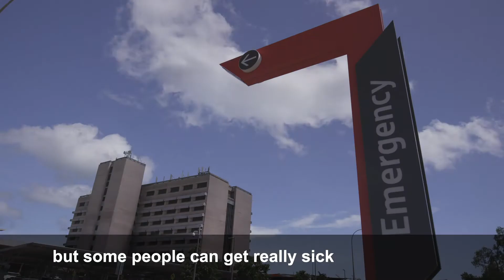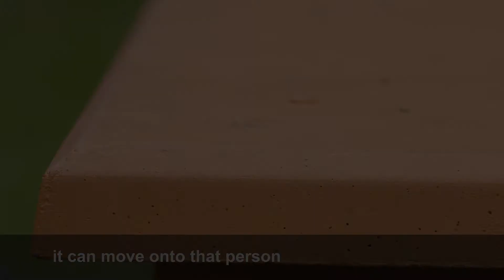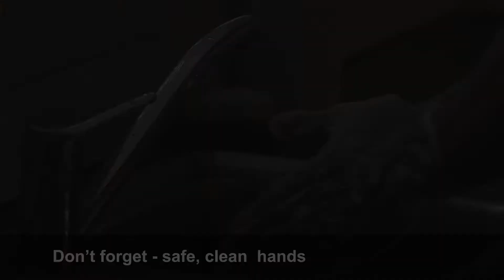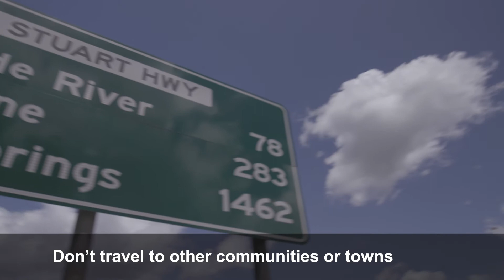ANMATYERR - an NLC-TV short film in the Anmatyerr language about COVID-19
ANMATYERR - This is the 11th short film in a series of 18 made in Aboriginal languages spoken in the Northern Territory about the COVID-19/Coronavirus pandemic.

The Anmatyerr language is spoken on country north-west of Alice Springs in the Northern Territory.

This film was made by NLC-TV at the Northern Land Council in Darwin with the translations into language done by the Aboriginal Interpreter Service.

We made this film so that Anmatyerr language speakers can get important information about the coronavirus pandemic and keep them and their families safe.

Please share this film with you family and friends.

We hope you enjoy this film and that it provides good information for you.